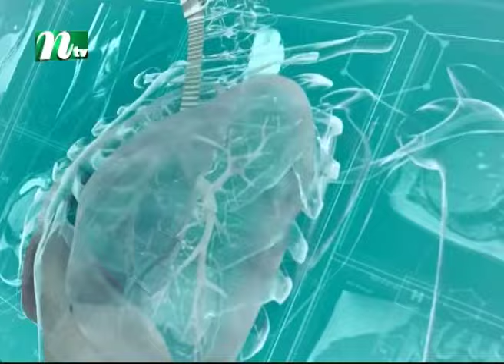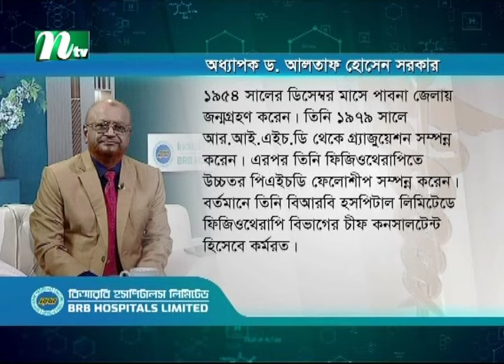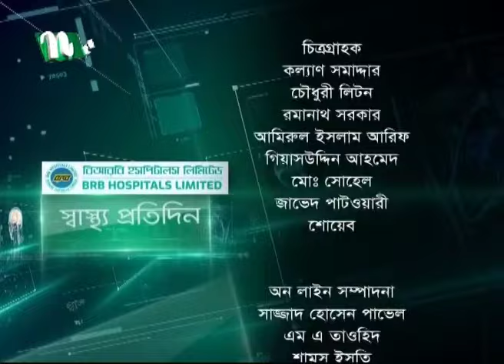হাঁটুর ব্যথায় ফিজিওথেরাপি | Shastho Protidin | EP 5079 | স্বাস্থ্য প্রতিদিন | NTV Health Show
Shastho Protidin | স্বাস্থ্য প্রতিদিন | হাঁটুর ব্যথায় ফিজিওথেরাপি | Advised by Dr. Altaf Hossain Sorkar | Presented by Dr. Samiul Awal Sakshar | Produced by NTV | Country: Bangladesh.